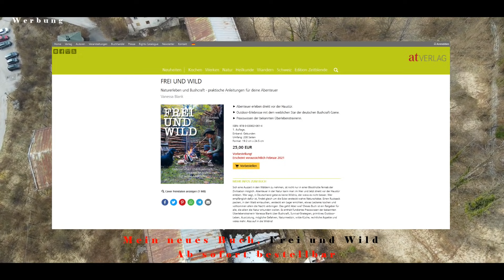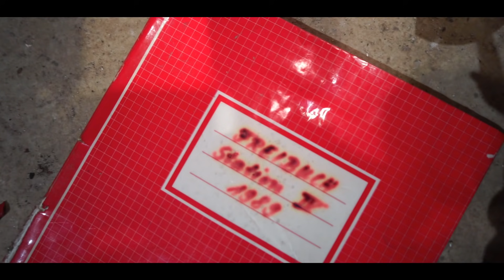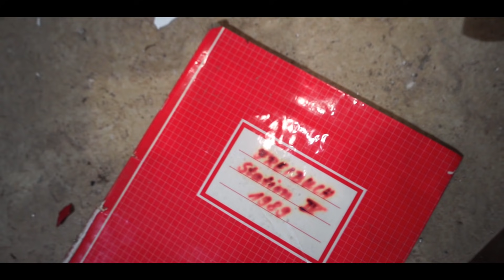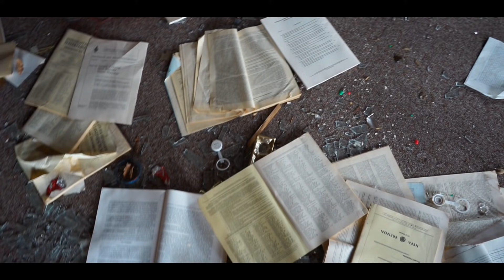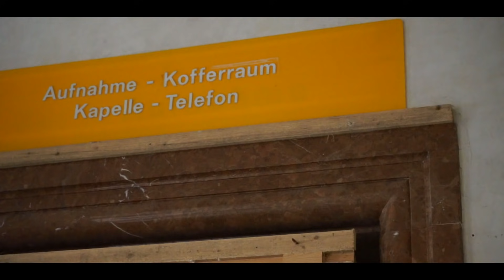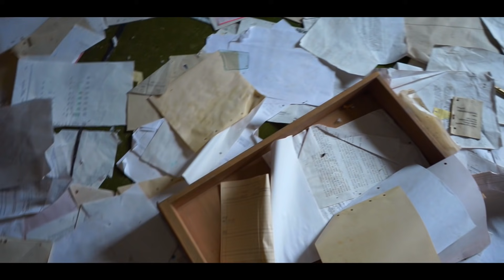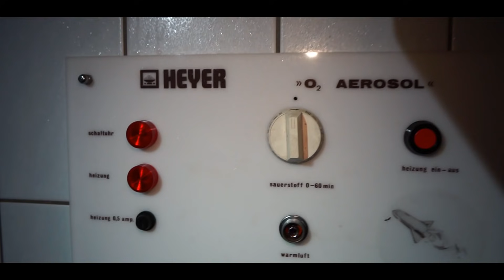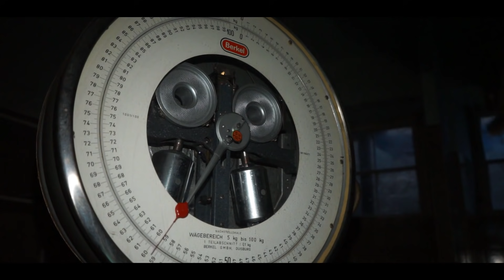Verlassene Klinik - Der Mega Lost Place! 3,5 Hektar - Lisa & Vanessa im XXL Spot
Gemeinsam mit Lisa mache ich mich auf den Weg zu einem echten mega Lost Place!
Wir erkunden ein altes Klinikgelände, dass bereits 1942, also noch zu Kriegszeiten gebaut wurde.
⬇️Mehr Infos weiter unten⬇️
Begleite uns auf eine spannende Tour! Die Klinik ist so groß,  dass es eine gefühlte Ewigkeit dauert bis wir das gesamte Gelände durchquert haben.
Viele Grüße, Lisa und Vanessa

Tausend Dank!💜
Hier kannst du mir hier eine kleine Spende zukommen lassen:

✅Sony Alpha 7M III   (*)

✅Sony Teleobjektiv

✅Sony 4K Filmkamera

✅Rode Richtmikrofon

✅Messer Dengler

✅Garmin Fenix Uhr

🟡Beliebte Ausrüstung🟡

✅Säge Silky Bigboy

✅Robens Dreibein / Stuhl

✅Rucksack Wisport

✅Feuerhand Laterne

✅Petromax Pfanne

✅Tops Fieldcraft Messer

✅Tops Messer

✅Fjällräven Rucksack N21

✅Dutch - Gußeisener Topf

✅Fjällräven Hose Frauen

✅Fjällräven Hose Herren

✅Gamaschen Fjällräven

✅Fjällräven Cap

✅Viking Steifel

✅Loden-Jacke Petromax

✅Sasta Lodenhose

✅Sasta Jagdhose

✅Fjällräven Hose orange

 ✅Klean Kanteen Edelstahlflasche

✅Schweizer Armee Decke

✅Fjällräven Hose

✅Goldwasch Set

 ✅ Flexfire Hobokocher

✅Uco Kerzenlaterne

✅Gruezi Bag Schlafsack

✅Gruezi Bag Schlafsack

✅ Nordisk Lofoten Ultraleicht Zelt

✅Fjällräven Cap

 ✅Tarp Pencott Greenzone

✅Grüezi Schlafsack Nature

✅Hängematte Ticket to the moon

✅Kienholz Bündel

✅Schlafsack Carinthia Defence 4

✅ Isomatte von Wechsel:

✅ Savotta Grenzjäger Rucksack

✅Toaks Kochset

✅Wechsel Guardian Biwaksack/ Schlafsacküberzug

➡️Messer

✅Fällkniven F1 Pro Messer

✅ Leatherman Freestyle